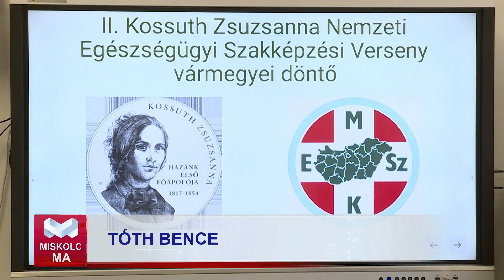Miskolc Ma 2024. 01. 29.: II. Kossuth Zsuzsanna egészségügyi szakképzési verseny vármegyei döntő